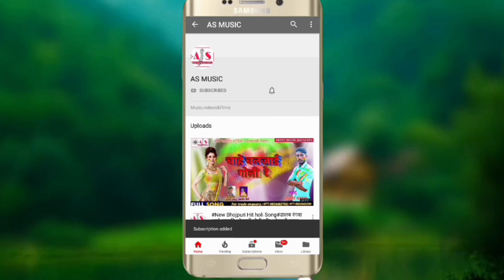New Bhojpuri Hit Song 2020#अागया फिर ऐक अौर कोरोना वायरस से जुडी ऐक गित जिसे शुनकर अाप सभी खुस होजा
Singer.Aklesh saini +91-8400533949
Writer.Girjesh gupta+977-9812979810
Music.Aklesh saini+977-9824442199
Recording by.Saini recording studio palhi Nawalparasi nepal
Company/level.AS MUSIC